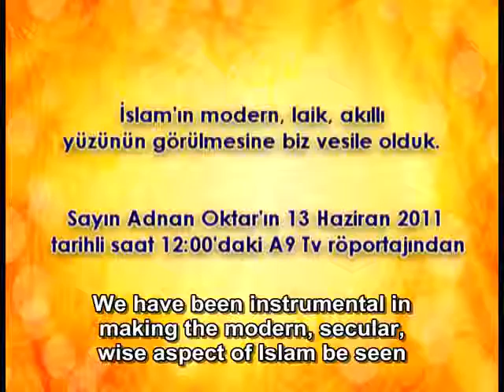We have been instrumental in making the modern, secular, wise aspect of Islam be seen